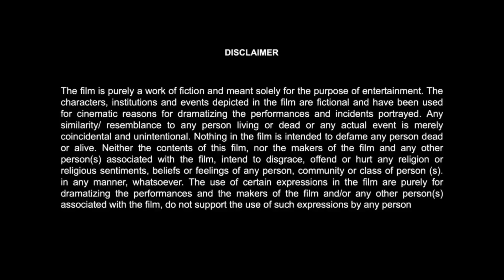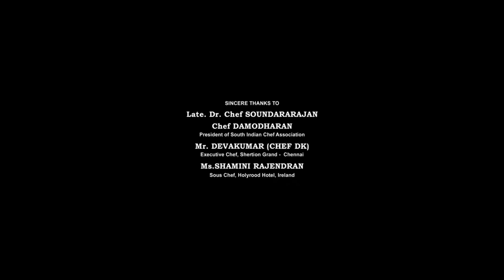Valatty Full Movie in Hindi Dubbed | Roshan Mathew | Sunny Wayne | Naslen K Gafoor | Review & Facts